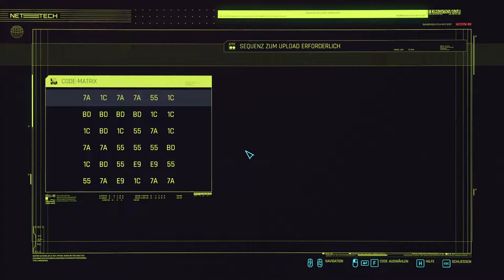Let's Play Cyberpunk 2077 #29 - Samuraifan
Spiel:
Cyberpunk 2077 ist ein Open-World-Action-Rollenspiel des polnischen Entwicklerstudios CD Projekt RED. Es ist am 10. Dezember 2020 für die PlayStation 4, Xbox One, GeForce Now, Google Stadia sowie für Microsoft Windows erschienen. Am 15. Februar 2022 erschien es für PlayStation 5 und Xbox Series.
Angelehnt an das Pen-&-Paper-Rollenspiel Cyberpunk 2020 spielt es 57 Jahre später in der Stadt Night City in Kalifornien, einer Open World mit sechs verschiedenen Regionen. Gespielt wird in Egoperspektive und der Spieler schlüpft in die Rolle des Söldners V, der Fähigkeiten im Hacken und im Umgang mit Maschinen hat, sich eines Arsenals von Schusswaffen bedienen kann und über ein breites Spektrum an Nahkampffähigkeiten verfügt.
Cyberpunk 2077 wurde auf der technischen Basis der hauseigenen REDengine 4 entwickelt. 530 Mitarbeiter von CD Projekt Red waren hauptverantwortlich für die Entwicklung von Cyberpunk 2077. Es übersteigt somit die Anzahl derer, die in der Entwicklung bei The Witcher 3: Wild Hunt (2015), dem bisher letzten Spiel des Entwicklerstudios, beteiligt waren. Um die Produktion zu unterstützen, gründete CD Projekt eine neue Abteilung im polnischen Breslau und arbeitete mit DigitalScapes, Nvidia und QLOC zusammen. Mike Pondsmith, Spieleautor und Schöpfer der Cyberpunk-Vorlage, war als Berater an der Entwicklung beteiligt. Der Schauspieler Keanu Reeves spielt eine der Hauptrollen. Der Soundtrack enthält Musik von Marcin Przybyłowicz und mehreren lizenzierten Künstlern. Es wurden und werden verschiedene Adaptionen produziert, darunter der Web-Anime Cyberpunk: Edgerunners sowie eine Comic-Serie und ein Kartenspiel. Insgesamt waren über 5200 Personen direkt oder indirekt an der Entwicklung Cyberpunk 2077 beteiligt. Das Spiel gliedert sich in einen Prolog und drei Akte. Im Prolog wird kurz der Hintergrund des Charakters V und seine Freundschaft zu seinem Freund und Geschäftspartner Jackie Welles erzählt. Es folgt der erste Akt, in welchem V und Jackie einen Auftrag vom bekannten Fixer Dexter DeShawn vermittelt bekommen: Sie sollen für die Prostituierte Evelyn Parker einen Bio-Chip aus dem Penthouse des Firmenerben Yorinobu Arasaka stehlen. Nachdem sie den Chip aus dem Tresor geholt haben, müssen sie aus einem Versteck dabei zusehen wie Yorinobu seinen Vater Saburo Arasaka erwürgt. Yorinobu löst nach dem Mord an seinem Vater einen Alarm aus, sodass V und Jackie nur mit Waffengewalt das Gebäude verlassen können. Im Fluchtwagen stirbt Jackie und V muss, da die Kühlung des Bio-Chips ausgefallen ist, den Chip in seinem Chipanschluss am Kopf einführen, um ihn funktionsbereit zu halten. Beim anschließenden Treffen mit Dexter DeShawn wird V von diesem erschossen.
Am Beginn des zweiten Aktes erwacht V auf einer Müllkippe, der Bio-Chip rettet sein Leben; er wurde geschaffen um den digitalisierten Charakter eines toten Menschen (Konstrukt genannt) in einen anderen Menschen zu übertragen. In Vs Bio-Chip ist das Konstrukt des Musikers Johnny Silverhand gespeichert, der 2023 bei einem Anschlag auf das Arasaka Hauptquartier in Night City verschwand. V lernt Saburos ehemaligen Leibwächter Goro Takemura kennen, der den wahren Mörder Saborus zur Rechenschaft ziehen will. Außerdem muss V versuchen, mehr über den Bio-Chip herauszufinden, denn der Chip wurde durch Vs Tod gestartet und begann damit seinen destruktiven Prozess. In den folgenden Missionen erkundet V die Stadt, um diese beiden Ziele zu erfüllen.
Der dritte Akt besteht aus der letzten Mission, je nach den Entscheidungen des Spielers versucht V nun mit oder ohne Unterstützung von Johnny in Mikoshi (eine Schnittstelle zum Intranet Arasakas) den Chip von seinem eigenen Verstand zu entfernen. Doch der Prozess ist schon zu weit fortgeschritten und der Spieler steht nun vor der Wahl, ob er sich selbst in Mikoshi hochlädt, Johnny aus seinem Verstand entfernt und binnen eines halben Jahres stirbt oder Johnny seinen Körper überlässt.